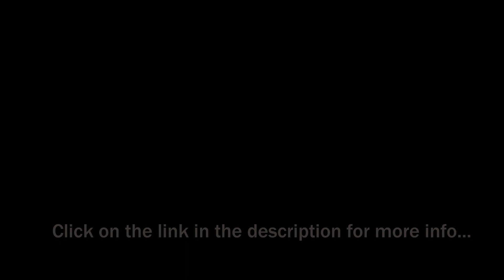Bose Wireless Headphones for Sale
- The following Bose Wireless Headphones have been featured in this slideshow

Bose Noise Cancelling Wireless Bluetooth Headphones 700
Bose QuietComfort 35 II Wireless Bluetooth Headphones
Bose SoundLink Around Ear Wireless Headphones II
Bose SoundSport Free Truly Wireless Headphones - Midnight Blue with Citron
Bose SoundSport Wireless Headphones - Aqua
Bose SoundSport Wireless Headphones